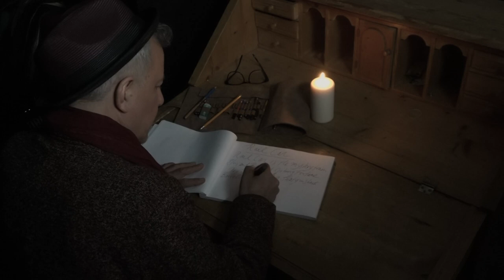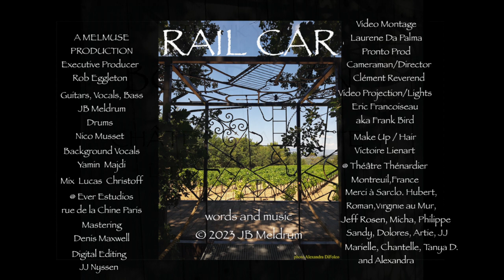RAIL CAR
Inspired by the sculptural masterpiece Rail Car in forged iron in southern France, JB Meldrum has crafted a mesmerizing musical journey that pushes the boundaries of folk, rock, and Americana. Its strong structural underpinning comes from the songwriting techniques uncovered in his theatrical show THE VISIONS OF JOHANNA.

Inspiré par le chef-d'œuvre sculptural Rail Car en fer forgé du sud de la France, JB Meldrum a conçu un voyage musical envoûtant qui repousse les limites du folk, du rock et de l'Americana. Les techniques d'écriture découvertes dans son spectacle théâtral THE VISIONS OF JOHANNA sont à la base de sa structure.

Rail Car stands in a hazy blaze
Shadows of the leaves and the sunlight rays
Southern winds blow the summertime blues
A kaleidoscope of colors in rhythm and hues
When you don’t know where you are,
Find the secrets of the dead end trail
Down by the Rail Car

Rail Car built on old wood beams
Nothin’ here is what it seems
Miracles suddenly appear
Saints and angels ever so near
From the coat of Joseph’s dream
To the sound of a harp played in the Rail Car

Rail Car travellin’ through my mind
Didn’t know that I would find
A red hot iron that’s got me stoked
Feel the rumble, smell the smoke
Of my pencil’s blazing trail writin’ down line by line
Fellin’ trees and tellin’ tales… ‘bout the Rail Car

Rail Car sails in the pale moonlight
Crickets sing into the night
This ghost of america glides with ease
In southern france, ’ on a lavender breeze
You can strum a soft guitar
Sing the blues under the stars ‘neath the Rail Car

Rail Car is the mystery train
Elvis and Bob and Johnny Fontane
They’re all inside a shotgun shack
Barrelin’ down a railroad track
As if in a dream from afar
Their beauty bears a scar ridin’ the Rail Car

Adaptation Française:                    SARCLO SARCLORET

Ce wagon dans une brume de feu
Le soleil et les ombres sur les feuilles comme un jeu
Le blues de l’été dans le souffle du vent
Font sentir les couleurs et les rythmes en tournant
Où êtes-vous dans ces moments qui passent
Irez-vous bien trouver les secrets dans l’impasse
C’est dans le vieux wagon, ils y sont, ils se cachent

Wagon fait de vieux bois, tout usé, plein de taches
Rien ici n’est ce qu’il semblerait
Un miracle se montre et puis il disparaît
Voilà les anges et les saints qui s’approchent
Le manteau de Joseph a des rêves plein les poches
La harpe sonne, le wagon s’en remplit

Le train sonne dans ma tête et j’en perds la raison
Je savais pas bien ce que j’allais trouver
Ce fer rougi au feu qui allait m’exciter
Je sens bien la fumée Je sens bien tout trembler
Dans mon sentier de plume et d’écriture
Quand j’écris mot à mot,
J’abats des arbres et je dis des chansons
Toute une histoire de vieux wagon

La lune est pâle, le wagon prend le large
Le silence de la nuit se remplit de grillons
Un rêve d’Amérique nous fourgue ses fantômes
Et le sud de la France se lâche, plein d’arômes
Tu trouves une guitare et commences une chanson
Un blues sous les étoiles à l’arrière du wagon

Dans le train des mystères et le train des questions
Il y a Bob et Elvis, il y a Johnny Fontane
Ils ont les flingues, ils sont dans la cabane
Ils défouraillent des chansons de cheminots
Voyez leurs cicatrices, voyez comme ils sont beaux
Ils rêvent comme des lions en cage dans ces wagons

Ce fer rougi au feu qui allait m’excité